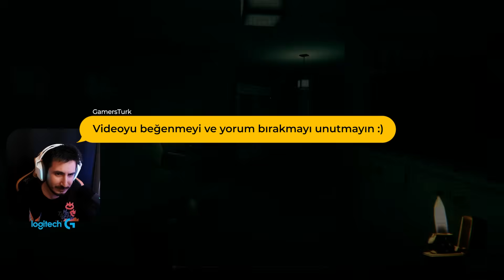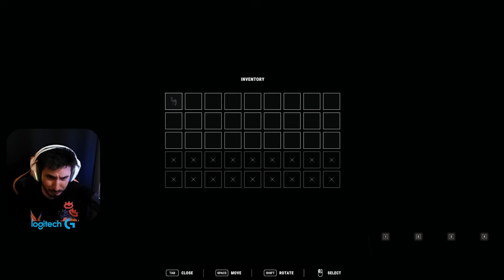NİNE VE KORKUNÇ ÇOCUĞUNUN KABUSU! - Satan Moans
Satan Moans ile adrenalin dolu bir maceraya hazır mısınız? Bu korku dolu oyunda, gece yarısı eve dönen bir gencin etrafındaki doğaüstü olayları keşfedeceksiniz.